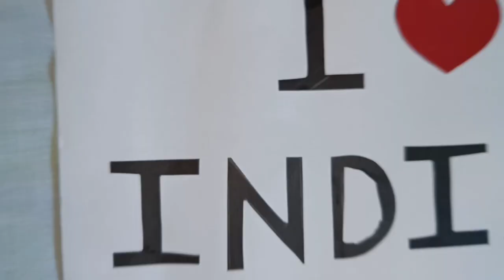Gandhi Jayanti Theme Baby Photoshoot | 2 October Theme Baby Photoshoot Ideas At Home | Photography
Hi Friends♥️

I hope you like my video plz keep supporting me🙏

Gandhi jayanti Theme Baby Photoshoot |

 2 October Theme Baby Photography

This theme is based on Gandhi Jayanti Theme by using paper which are easily available.